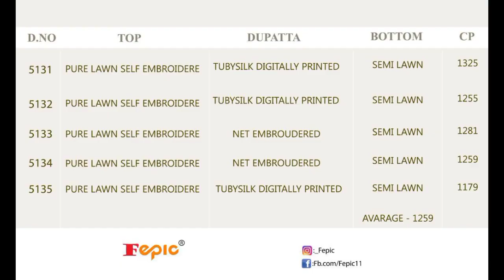Fepic Rosemeen Sobia Nazir Embroidery Lawn COLLECTION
*Catalogue Name:-*
💕*ROSEMEEN SOBIA NAZRIR🪡 *💕( EMBROIDERED LAWN COLLECTION )

      👇🏻Fabric details 👇🏻

👗 Top : PURE COTTON EMBROIDERED

👖Bottom   :SEMI LAWN

🏳️‍🌈Dupatta : TUBBY SILK DIGITALY PRINTED / NET EMBROIDERED